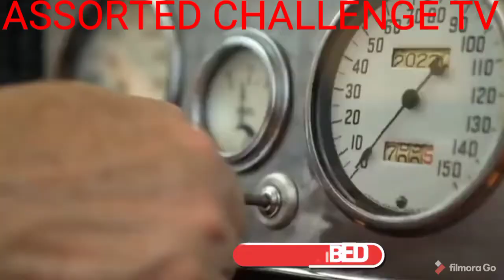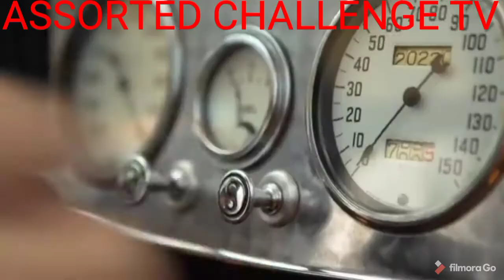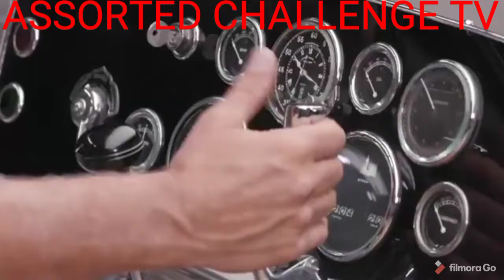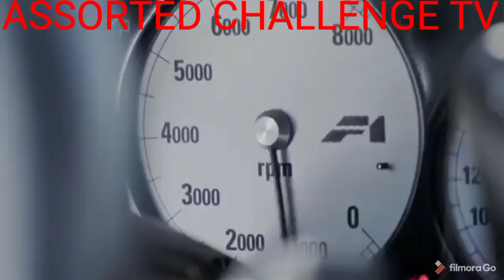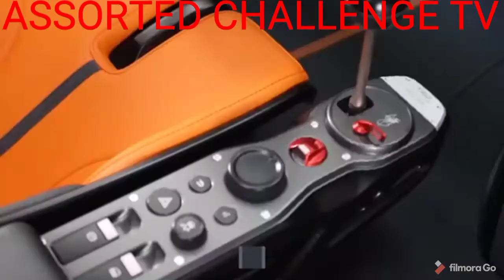WOW THIS IS THE MOST EXPENSIVE CARS EVER SOLD.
super car HYPERCAR sports car top speed